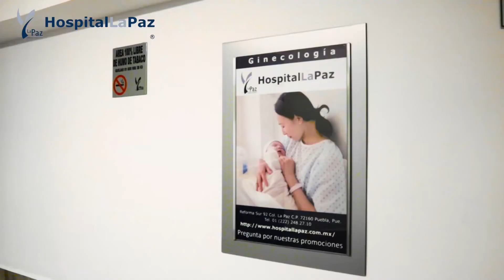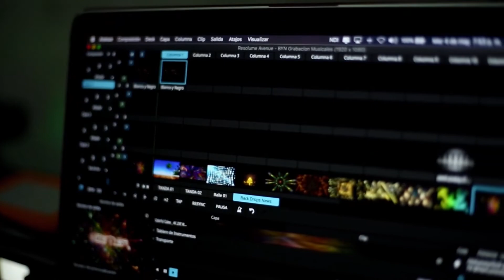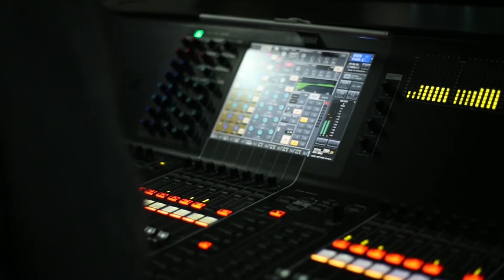MX Al Descubierto "Robo De Maguey"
Hoy te presentaremos los casos más críticos del robo del Maguey